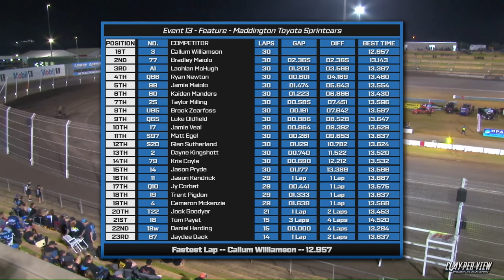Sprintcars | Prelim Krikke Boys Shootout - Perth Motorplex - 16th Feb 2024 | Clay-Per-View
PRELIM FEATURE RACE | KRIKKE BOYS SHOOTOUT
A race so fast we didn't even need to cut it into highlights! Here's the record breaking Preliminary Feature Race for the Krikke Boys Shootout at the Perth Motorplex!

16th February 2024 | Perth Motorplex
Produced by: Perth Motorplex